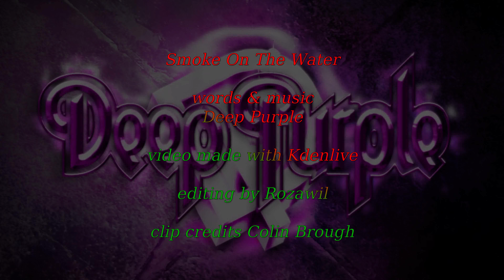Deep Purple - Smoke on the Water - Instrumental Cover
Deep Purple Smoke on the Water (Machine Head version)

Kdenlive

editing by Rozawil desich & Arts